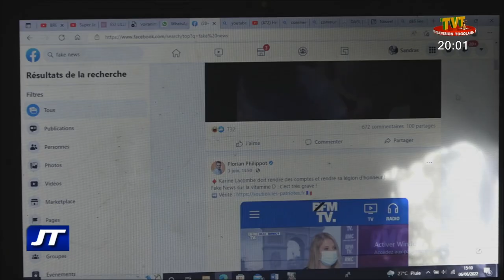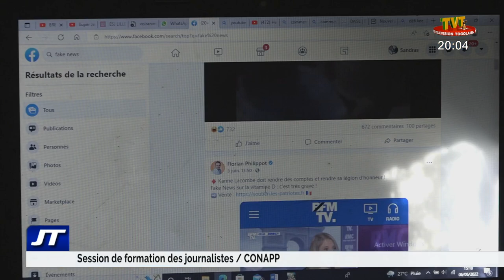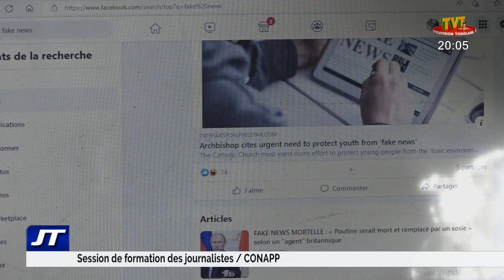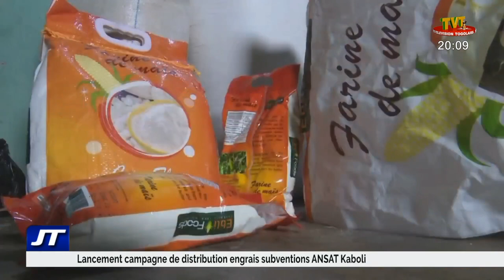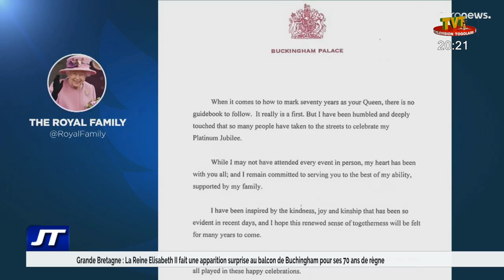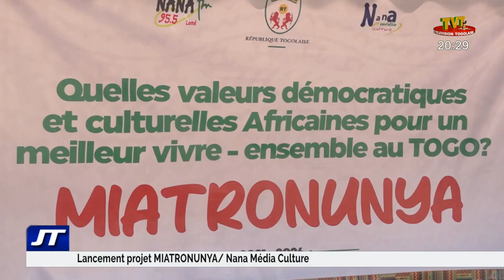JOURNAL DE 20H DU 06 JUIN 2022